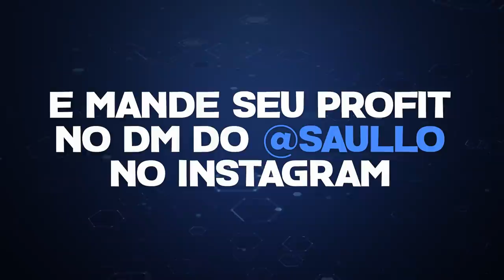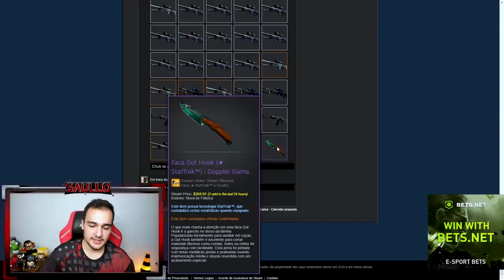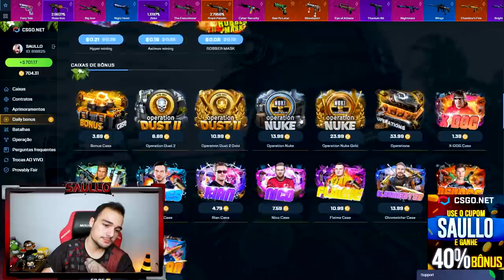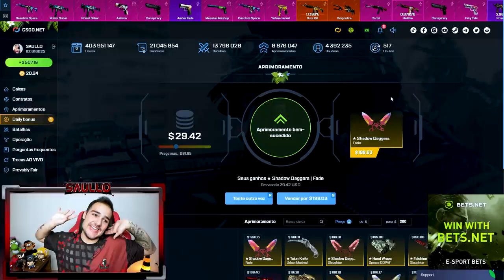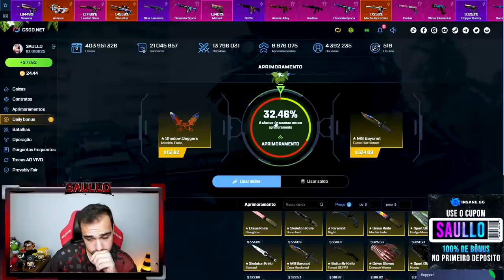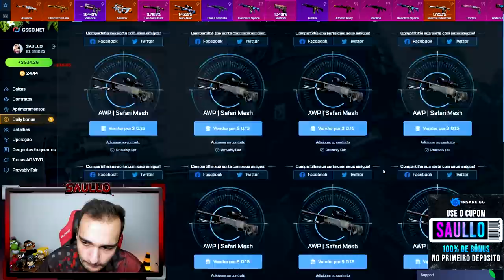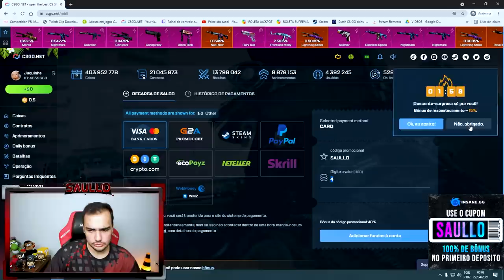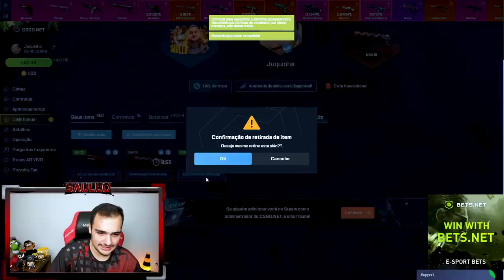Essa CAIXA me SALVOU... de $70 para R$11.200,00 nessa caixa ALL IN ( 0.909% de chance )